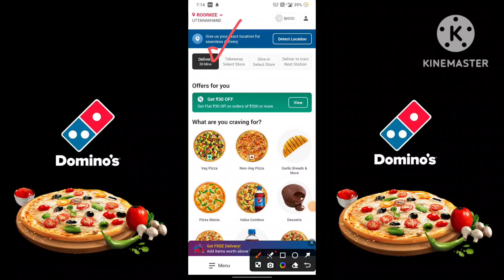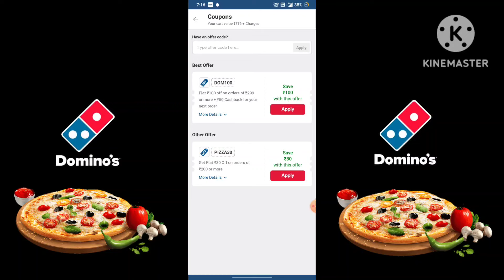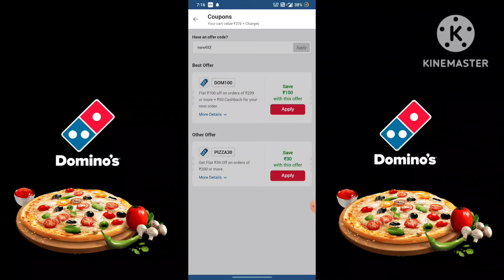Buy 1 & Get 3 Pizza👉₹00🥳|Domino's pizza offer|dominos pizza offers for today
Others related searches:
dominos offer
dominos offer
dominos vouchers
dominos codes
domino's vouchers
dominos promo
dominos discount
dominos 50 off code
dominos promotion
50 off dominos pizza
nomov100
grabon dominos
dominos 50 off voucher
zomatocouponcode